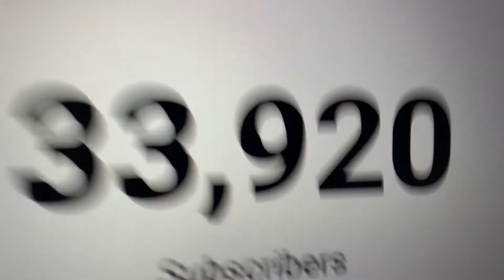SUBSCRIBE RIGHT NOW!!!!!